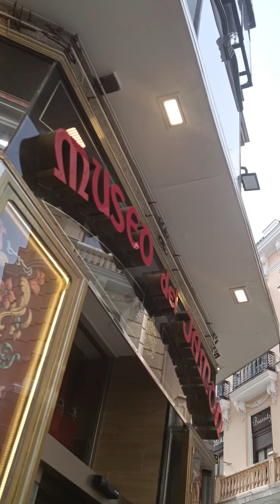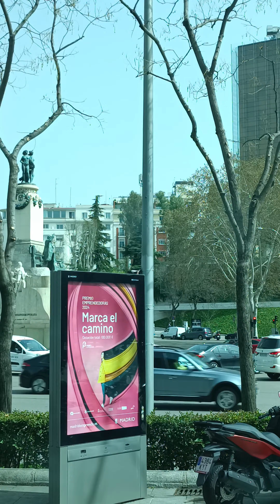RAMADÁN ES UNA GRAN OPORTUNIDAD PARA REGRESAR CAMINO De ALLAH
خطبة يوم الجمعة من مدريد اسبانيا 🇪🇸 مسجد الرحمان , Madrid Targuist